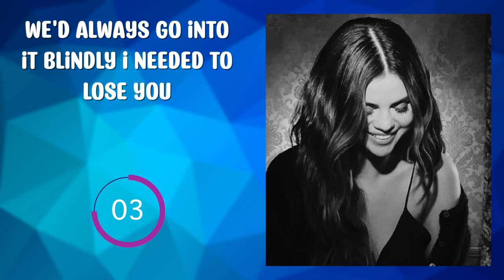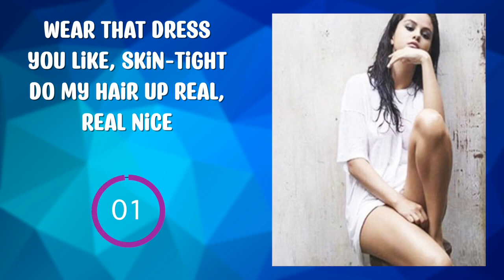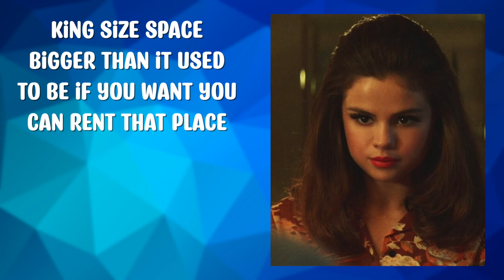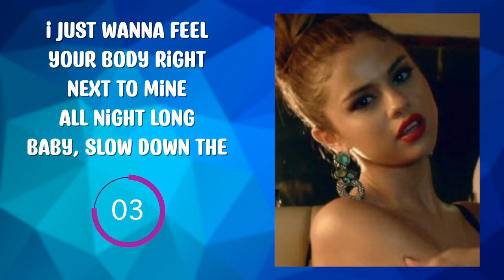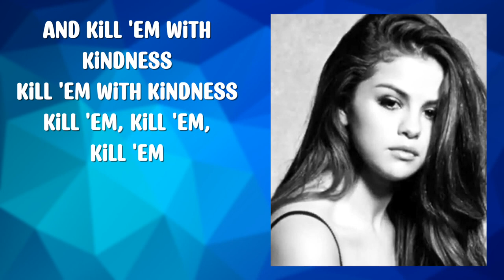Selena Gomez Lyrics Game?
Try to finish the lyrics from Selena Gomez's songs.